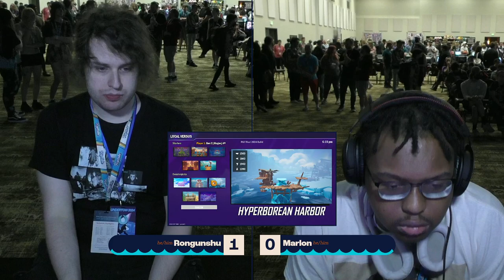Riptide 2024 Rivals 2 Top 48: Rongunshu (Clairen) vs Marlon (Wrastor)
Riptide 2024 Rivals 2 Top 48 Winners Quarters
9/6/24 - 9/8/24
Sandusky, OH